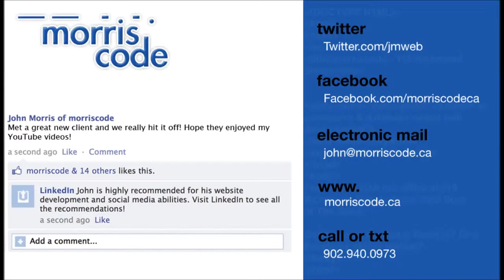PEI Web Design - SEO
PEI Web Design Firm morriscode answers your questions.

In this video, I talk about how we use SEO while coding all pages.